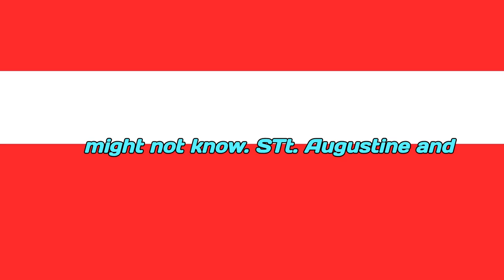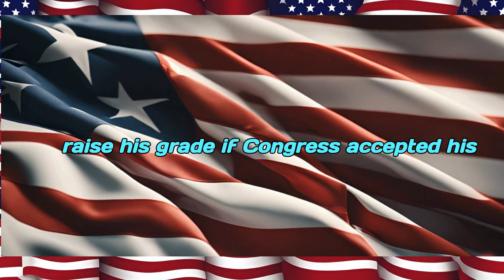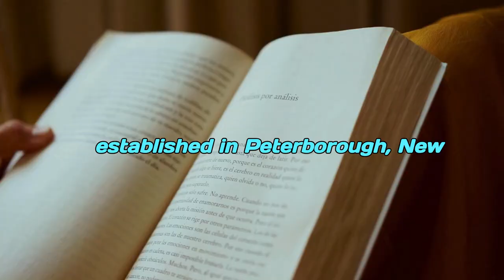What They Don't Tell You About America (2024)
Discover the United States in a whole new light with these mind-blowing 10 facts that will completely surprise you! Unveil hidden historical gems and unexpected cultural wonders that will absolutely blow your mind. Don't miss out on unraveling the mysteries of this incredibly diverse and captivating country - it's a journey you won't forget!